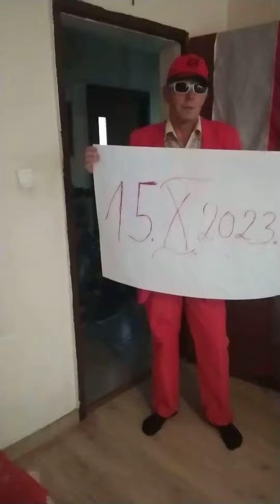Decyzja zalezy od nas. Polska jest Jedna